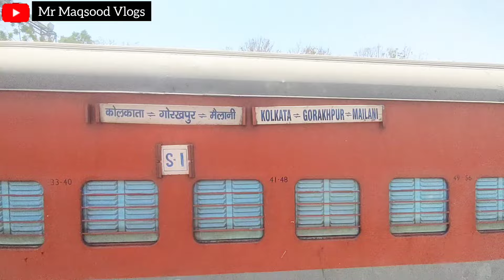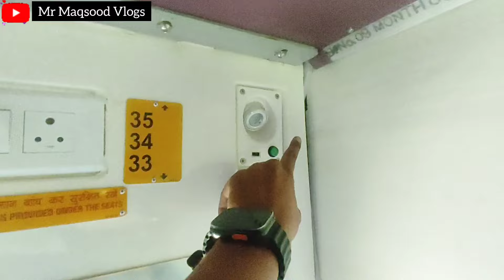Anand Vihar Muzaffarpur Garib Rath Express Brand New LHB Coaches Train Journey In 3Rd AC Economy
Anand Vihar Muzaffarpur Garib Rath Express Brand Newly Lhbfied Train Journey In 3Rd AC Economy Coach